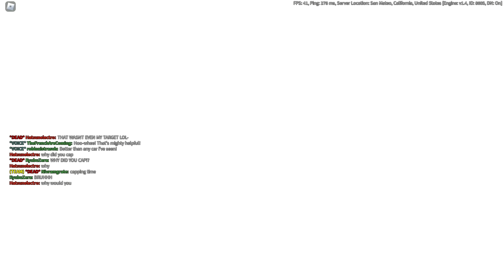MIX play gamrmode tc2 roblox